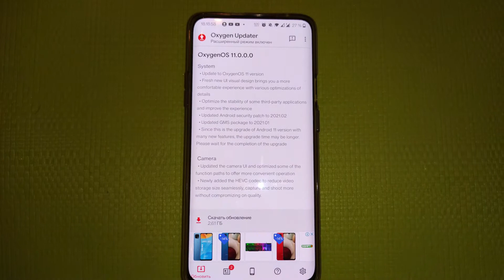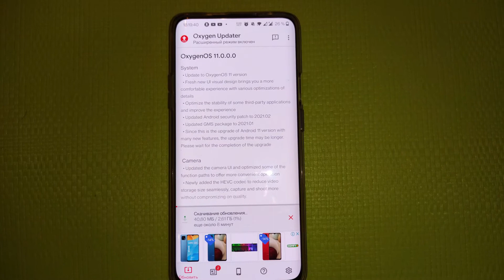Oneplus 7T Pro получил Android 11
Всем привет!!!
Видео о том что смартфон OnePlus 7T Pro получил финальный релиз андроид 11.